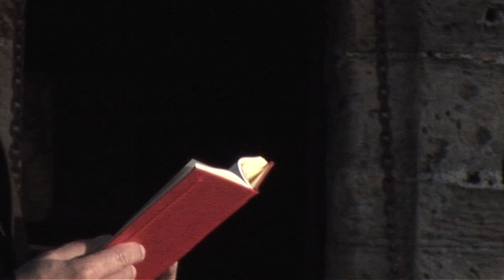WoW! SEBASTIÀ PERELLÓ llegeix SALVADOR GALMÉS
WoW! Walking on Words. Mallorca literària
RUTA 6: Paisatges literaris de Llevant. De torres, coves i serrals

Sebastià Perelló llegeix:
Salvador Galmés
“Negrures” (1908)
a la platja de Sa Coma, Sant Llorenç des Cardassar

SEBASTIÀ PERELLÓ
Escriptor i professor

"Perquè som una illa, sabem la importancia de l'imaginari en la construcció dels llocs. I és també la nostra fragilitat que queda a l'embat de la mirada, dels teus ulls, viatger, que passes i mires la mar, la mar que sempre recomença."

Direcció: Martha Zein. Imatges: Jaume Rosselló.